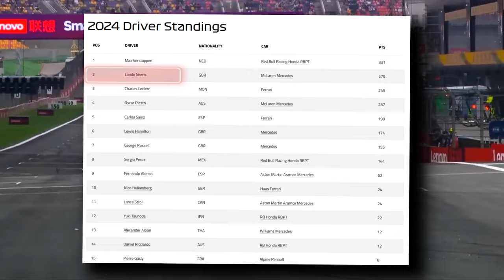What Red Bull JUST DID to BEAT McLaren CHANGES EVERYTHING!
Max Verstappen and Red Bull Racing have crucial weeks ahead of them. To hold Lando Norris at bay in the race for the drivers' world championship, important points must be earned in the upcoming Grands Prix. Given McLaren and Red Bull's current condition, this will be a difficult assignment. Much hinges on the changes made by the Austrian team for the US Grand Prix. And they will be bringing some huge upgrades to the Austin grand prix.